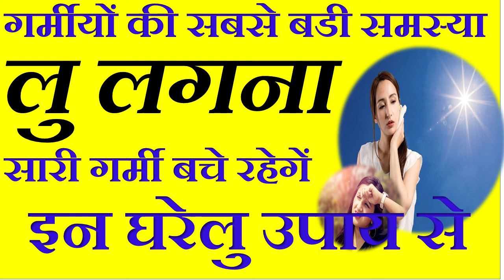गर्मियों मे लु लगने की समस्या से बचाएगें ये आसान से घरेलु उपाय/lu lagna//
गर्मियों मे लु लगने की समस्या से बचाएगें ये आसान से घरेलु उपाय